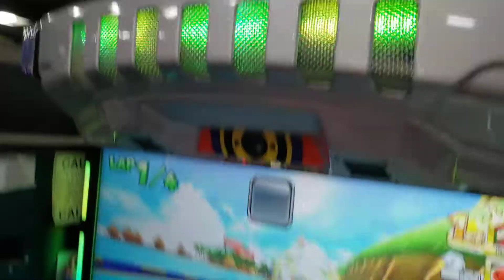Beckham plays Mario Cart